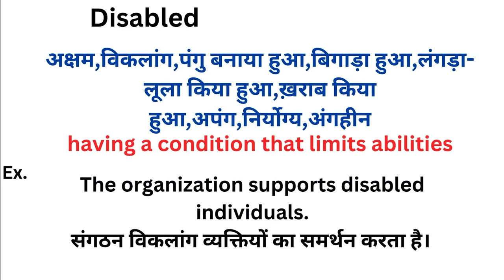Disabled meaning in hindi | Disabled ka matlab kya hota hai | Word meaning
Disabled meaning in hindi
Disabled ka matlab kya hota hai
english to hindi
word meaning
what is disabled
Disabled हिंदी अर्थ